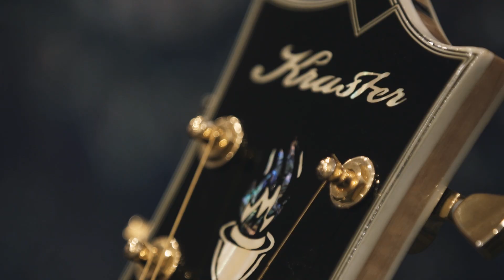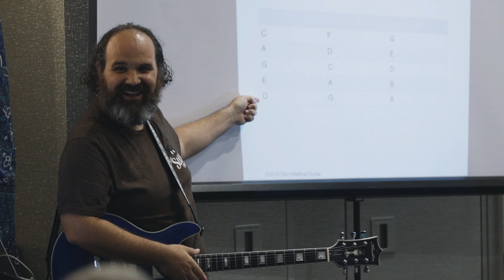NeverLost Guitar Workshop: NEXT WORKSHOP 5/22-5/24 2020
👉   I want to Practice With You!
Bonus Lessons and Practice Sessions Designed Just For You.

Every time I release a video on YouTube, I make a series of extra content  and practice sessions that go deeper.  I'm adding new videos all the time! Can't wait to see you there.

I totally understand the frustration of not understanding how the greatest guitarists navigate and create such colorful guitar lines. Here is a FREE Masterclass to help you not only understand, but also create with the same tools. From Bass lines to Guitar Solos, Arpeggios are the Spice Of Music.

Then get ripping with my Blues Master Classes!

Wanna take lessons with Stich?